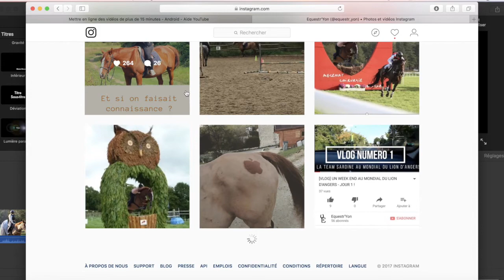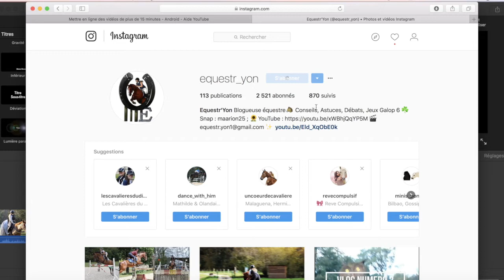2017 avec Good Pol & Moi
Bonjour à tous ! Un petit retour sur les entraînements de 2017 en image, obstacles, un peu de plat, du cross, et les petits énervements de Good à la fin, je sais que vous les trouvez trop mignon !

On se retrouve vite pour de nouvelles vidéos !
Bisous